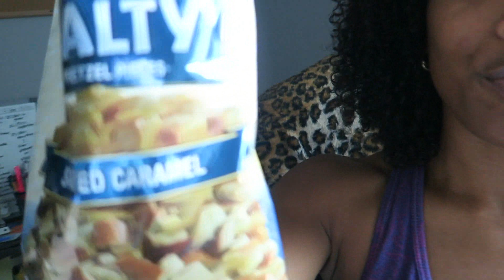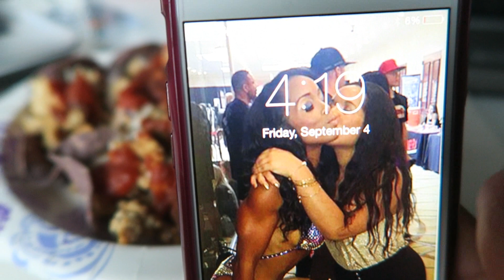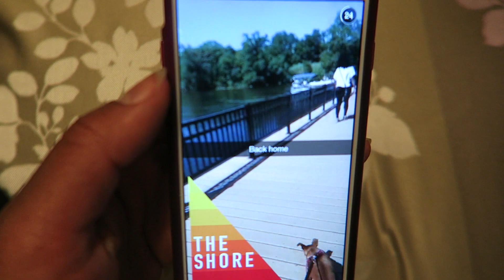LABOR DAY GAINS | QT w/ the Fam Bam!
- MYFITNESSPAL: JeceCanDoIt